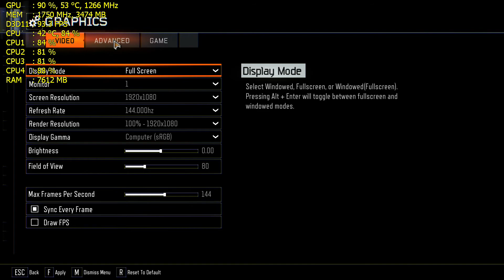Intel G4560 + RX 480 4GB Gaming - Black Ops 3 High 1080p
In Today's video I will be showing you the gameplay footage of the new Intel pentium G4560 kaby lake. The kaby lake Pentiums are now hyper threaded making them the best budget gaming cpu available.I am pairing this cpu with an XFX AMD RX 480 RS 4gb 1266mhz version. In this gaming benchmark I will be running Call Of Duty Black Ops 3 High 1080p settings.

G4560 - US UK

RX 480 – US UK

Cheap Intel Motherboards – US UK

DDR4 Ram – US UK

Thermaltake H15 – US UK

Cryorig M9i – US UK

PC Specifications.
Case- Thermaltake H15 Matx
CPU: Intel Pentium G4560 Kabylake
MOBO: Msi h110m Pro-vd matx
GPU- XFX AMD RX 480 RS 4gb 1266mhz version
RAM: 16gb corsair vengeance 2666 running @ 2400mhz
HDD: System- 60gb kingston ssdnow 200
Games- Western Digital mobile Black 1TB 7200rpm
Cooling: CPU- Cryorig m9i
paste: Arctic mx4
Fan Intake 2 x Coolermaster sickleflow red
Exahust 1 x Coolermaster sickleflow red
PSU: Evga 500w white